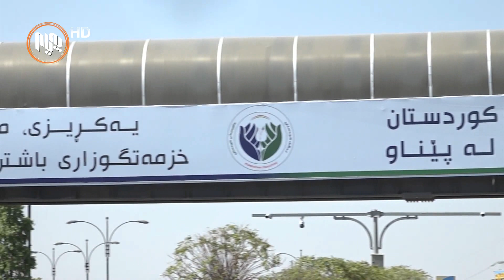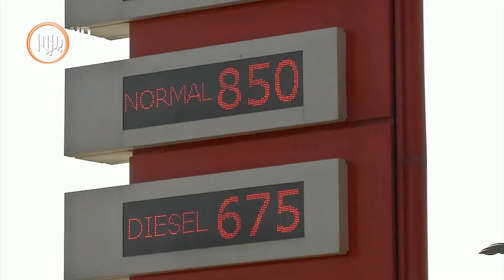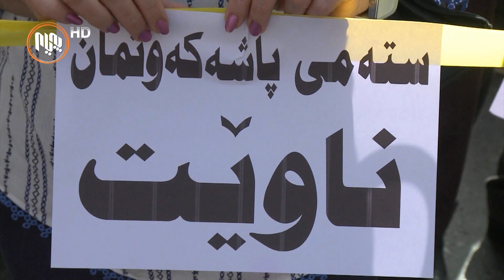حزبەكانی دەسەڵات لە دوای هەڵبژاردنەوە گه‌ڕانه‌وه‌ سه‌ر ڕێچكەكه‌ی خۆیان